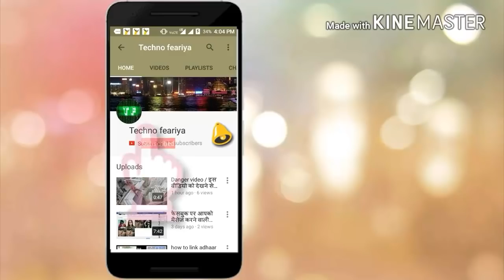क्या सच में भारत ने इस "Missile" को बना लिया है। चौकाने वाला हुआ खुलासा Agni6 new update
Agni 5 is India's most advanced missile and it has been inducted into the service after successive trials. After Agni 5 project ended, there were speculations that the DRDO may have begun working on an ICBM with longer range and payload carrying capabilities.

Many reports have claimed that the DRDO a three-stage Agni VI missile. India has not made any clear statement on the development of Agni 6 which, many opine, may have range between 8,000 km to 10,000 km.

DRDO usually has a development gap between each Agni-series of around 4-5 years. It has been over 5 years since Agni-V was developed and this has led to speculation that its successor could be ready.